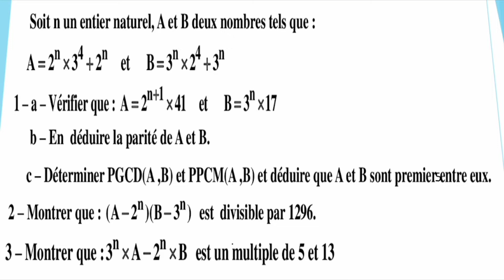ARITHMÉTIQUE DANS N/ TRONC COMMUN/BIOF/ bac en poche 💯👌part2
ARITHMÉTIQUE DANS N/ TRONC COMMUN/BIOF/ bac en poche 💯👌
exercice corrigé.